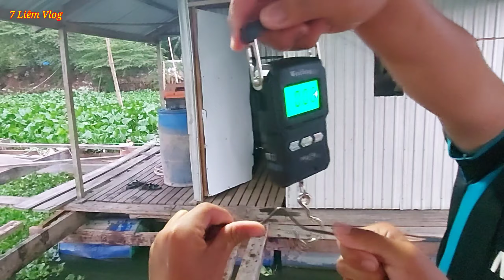Hai Cần Thủ Nhí Báo Tôm Báo Cá Liên Tục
Đi câu vô tình gặp 2 cần thủ nhí câu chung vui quá trời. lên cá lên tôm liên tục. cảm ơn 2ku rất nhiều